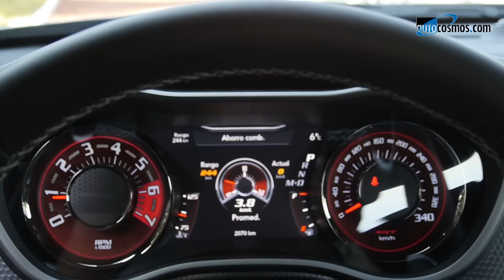Dodge Challenger SRT Hellcat 2015 a prueba | Autocosmos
Si deseas saber más de este vehículo, puedes ir a la prueba completa publicada